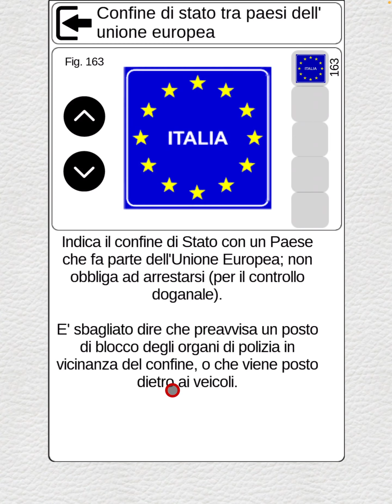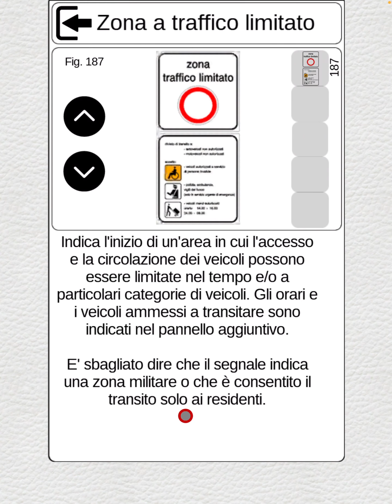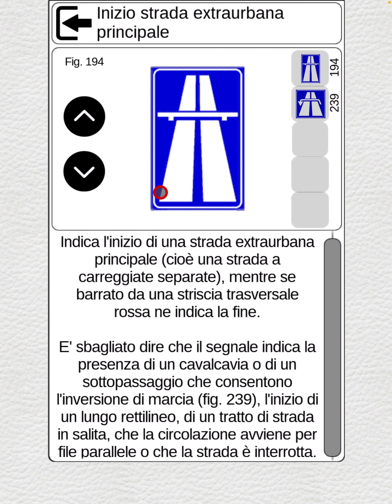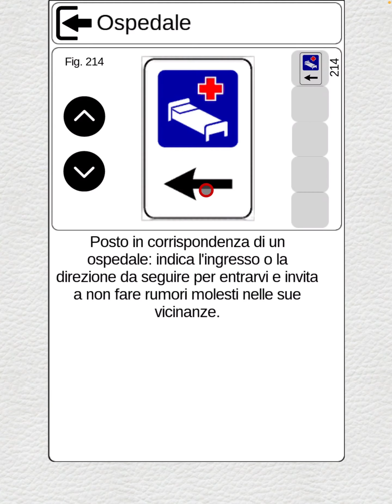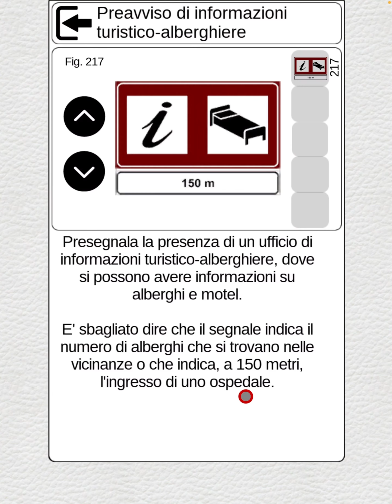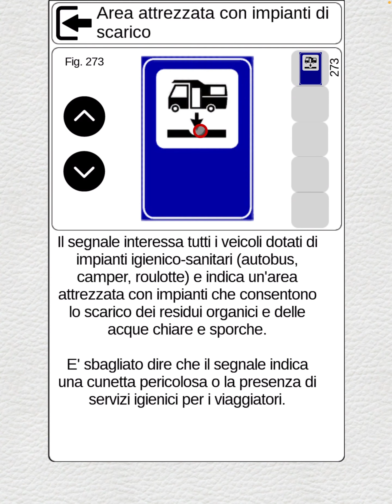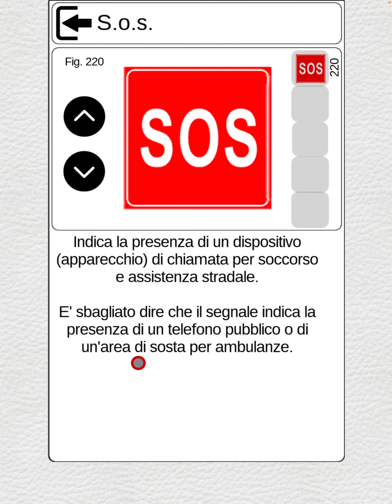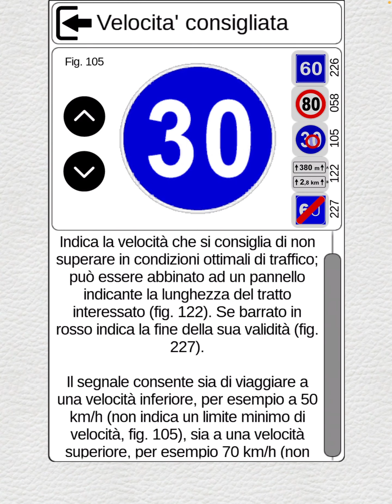SEGNALI DI INDICAZIONE (2nd part)13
SEGNALI DI INDICAZIONE (2nd part)